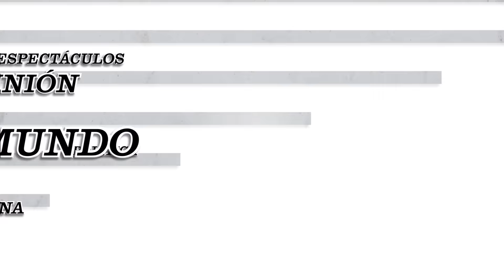Este sábado, "Expo Lúdica" en el Dardo Rocha